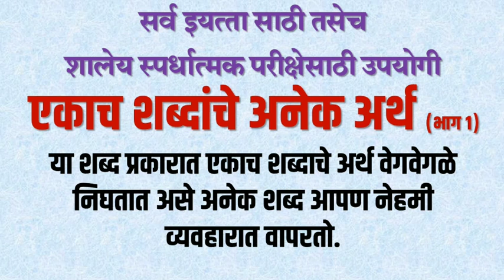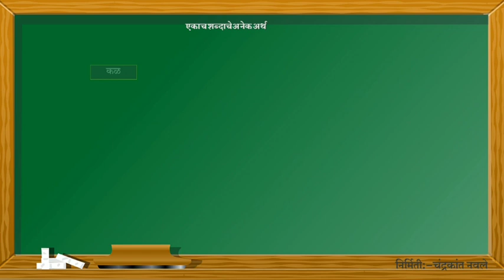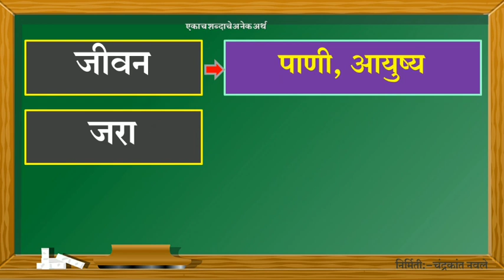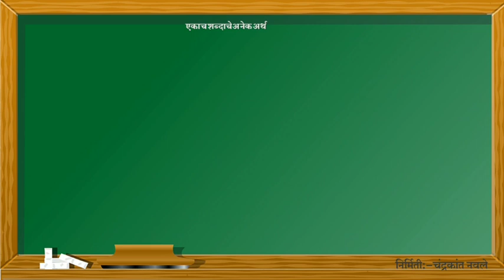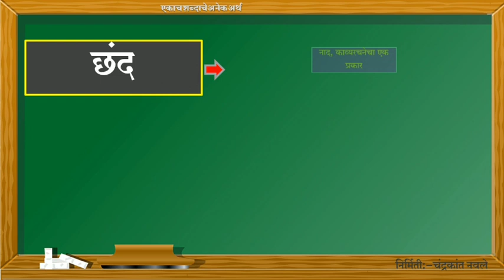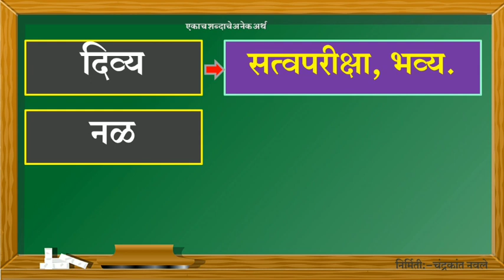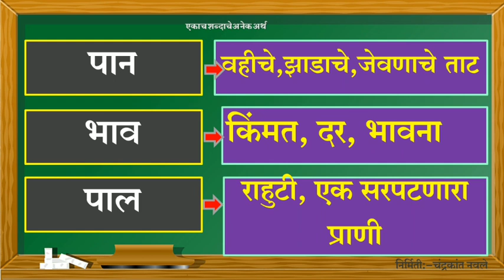एकाच_शब्दाचे_अनेक_अर्थ_भाषा yekach_shabdache_anek_arth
शिष्यवृत्ती परीक्षा तसेच इतर सर्व शालेय स्पर्धात्मक परीक्षांसाठी उपयुक्त